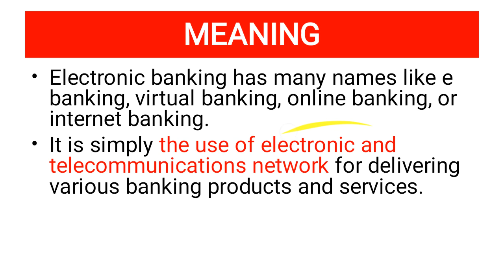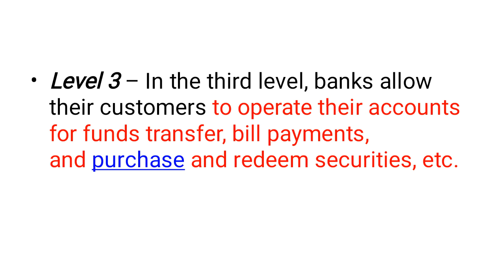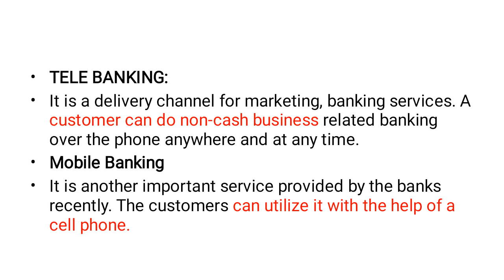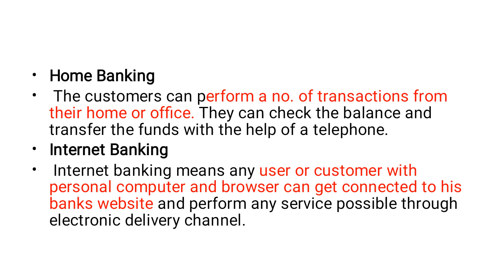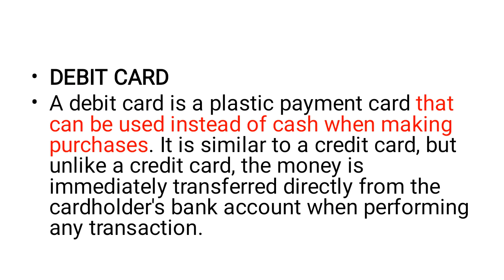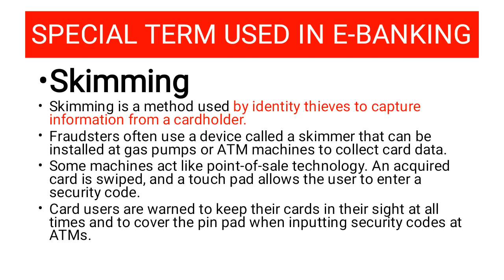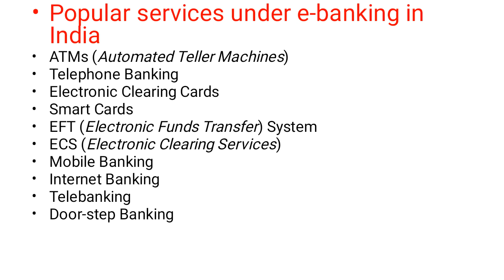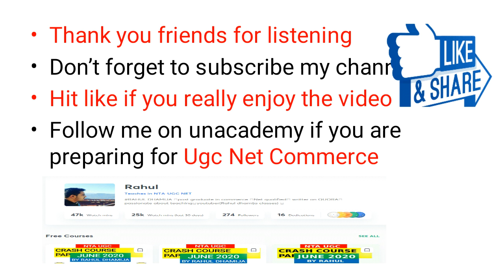E Banking & Types of E Banking Services | UGC NET/JRF | Hindi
In this video we discuss concept of ebanking , forms of ebanking etc